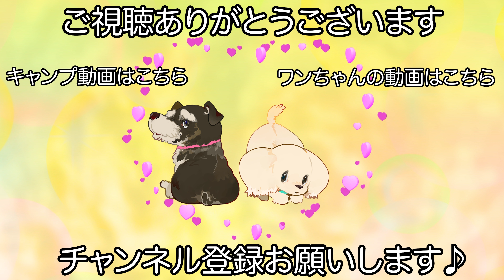夏に向けたカットスタイルのマルプーのトリミング✂︎（ムクくん）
【犬　種】
マルプー

【カット】
ベアカット

【コメント】
サロンに慣れてくれておトイレもしっかりしてくれる様になってくれたムクくんです♪

今回もスッキリしたカットスタイルにしたので今年の猛暑も乗り切れるかと思います！

パックの効果もあり皮膚被毛の状態も良好です♪

　　　　：UUUMUSIC